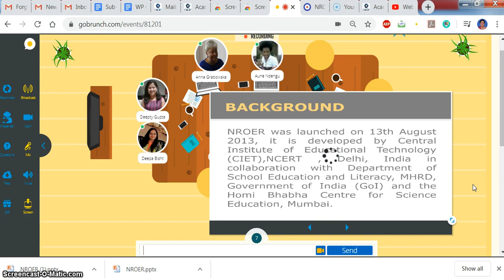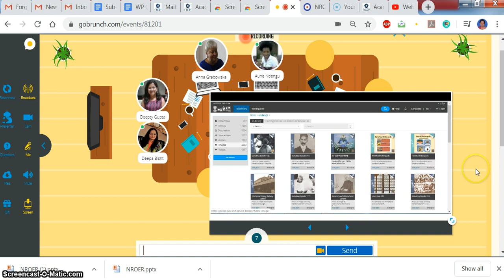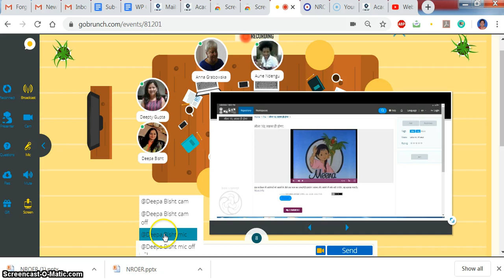Presentation on GoBrunch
This video is the presentation on the topic NROER through GoBrunch for an online course tasks